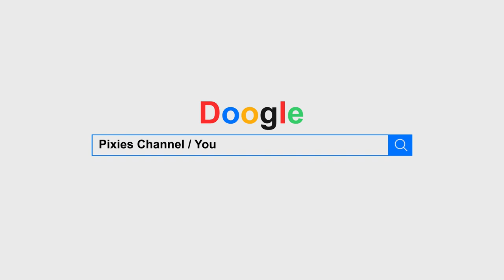A foggy morning at Kelham Island.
Hi, guy's in today's video I take you to Kelham Island in Sheffield and show what it looks like from the air. It was quite foggy when we first started but it did start to lift and turned out to be a beautiful sunny hot day.